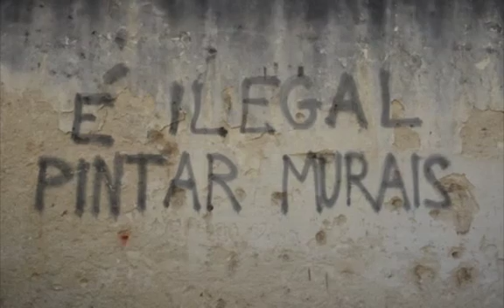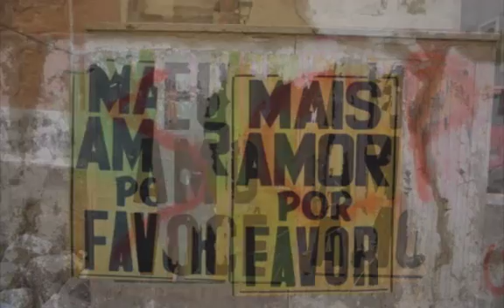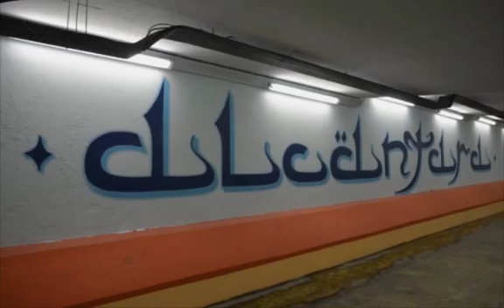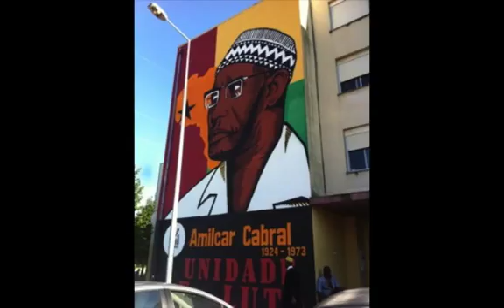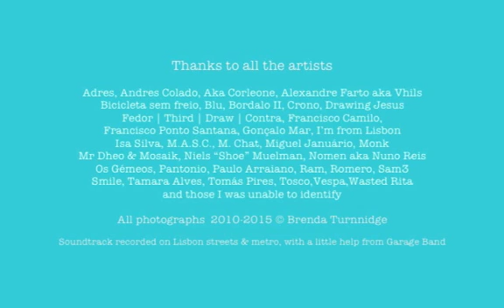Anjos, artistas & agitadores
Brenda Turnnidge. Streets of Lisbon, Street Art & "Talking Walls".
Photo/street sound/video show featuring Lisbon & its suburbs,  one of Europe's largest and most vibrant open air galleries.

Main locations : Quinta do Mocho, Bairro Alto, Alcantara, Mouraria,  "The Blue Wall"( "Rostos do Muro Azul")  at the Joao de Matos Psychiatric Hospital, Chão do Loureiro multi-storey car park, Calçada da Gloria ...

Photographs 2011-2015, soundtrack recorded on the streets & on the metro with a little help from Garage Band.

My thanks to all the artists:
and those I was unable to identify ...

Also to Inês Machado at GAU and Portuguese Photographer Susana Paiva